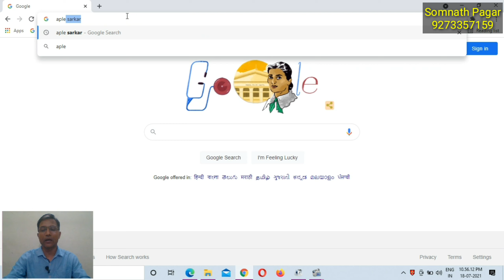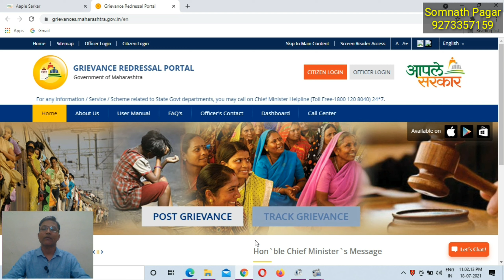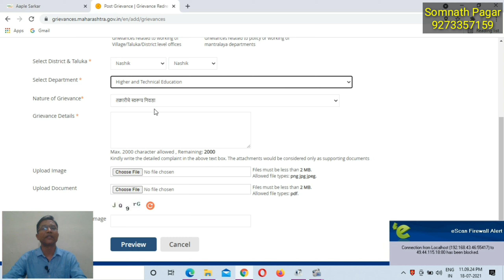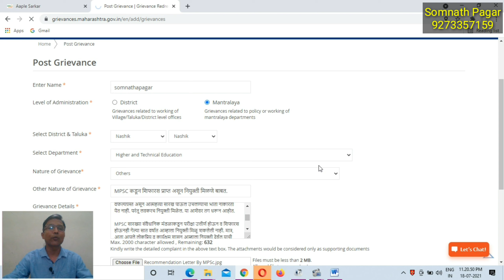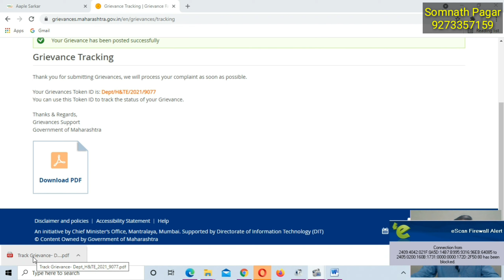आपले सरकार पोर्टलवर तक्रार कशी दाखल करावी l How to file Grievance on Aaple Sarkar l Grievance Portal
आपले सरकार पोर्टलवर तक्रार कशी दाखल करावी?
How to file Grievance on Aaple Sarkar?

I am Somnath Pagar, Lyricist, Poet, Writer, Youtuber, Blogger, Technocrat, English Language Guide & Multi Services Adviser.
I am a post-graduate in English Literature with First Class (MA English) also, passed DEE.
I am interested in Film & Television, working as a Lyricist, Writer.